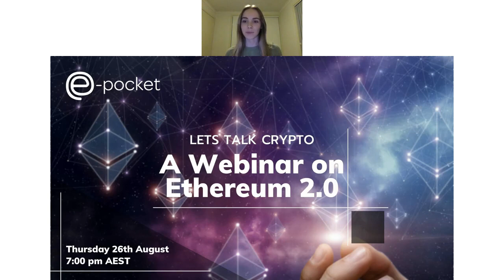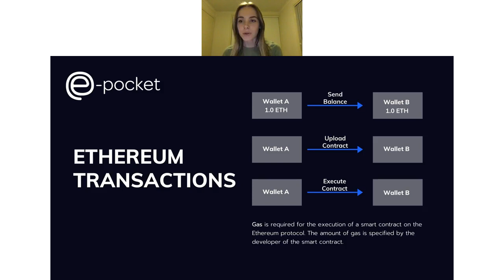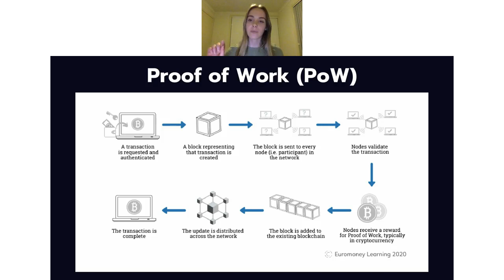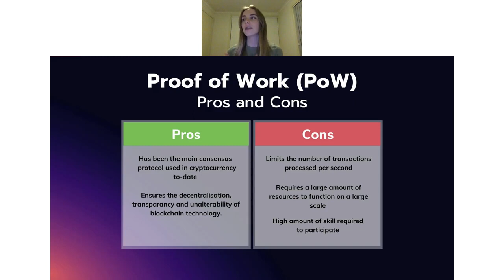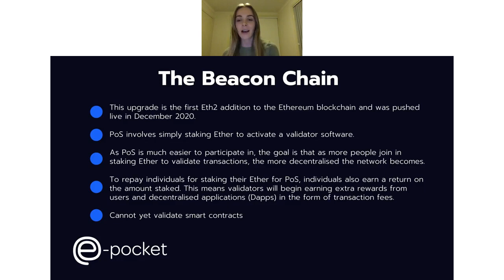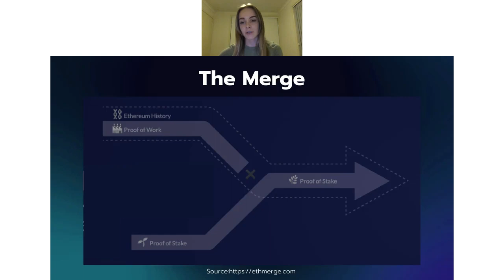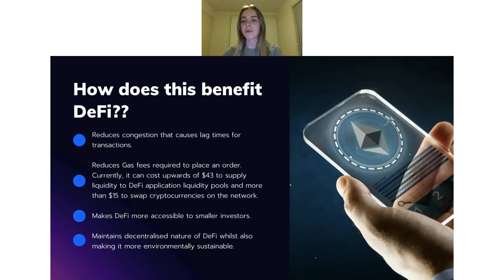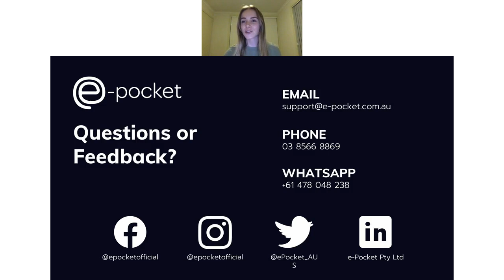Webinar: Ethereum 2.0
If you are interested in understanding how Ethereum 2.0 will affect the Ethereum blockchain, make sure you register below to ensure, you don't miss our webinar!

We will discuss the original Proof of Work protocol that the original Ethereum blockchain relied on, and its switch to Proof of Stake and what this means. We will then discuss upcoming upgrades and their influence on Ethereum 2.0.

Where Ethereum lacked in speed and scalability, this webinar will highlight how these upgrades will benefit DeFi and any areas that may need future improvement upon integration.